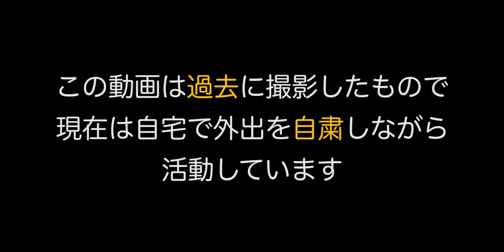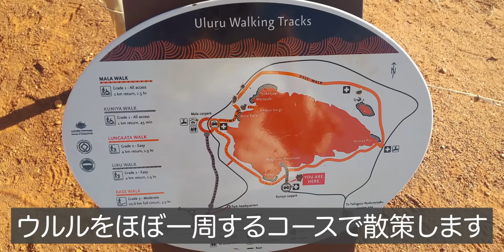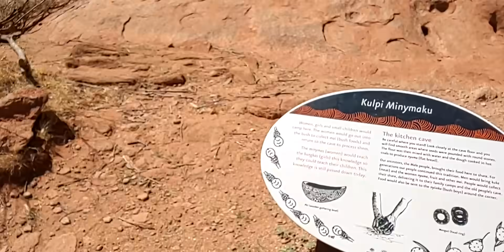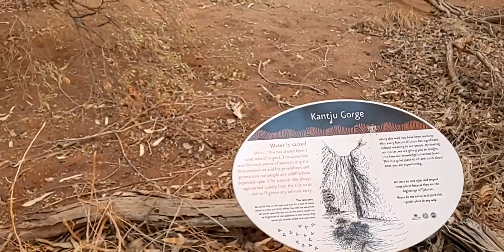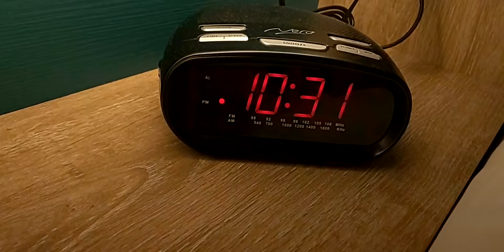ついに憧れのウルルへ大接近！絶景と感動とそしてハエ 〜オーストラリアひとり旅その②〜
こんにちは、海子です🙋‍♀️2ヶ月ほど前になりますが、オーストラリアのウルルをひとり旅してきました。

前回の動画に続いて3日目のウルル散策とカタジュタ(Walpa Gorge)散策、最終日の展望スポットからの眺めをお届けします！

🚍私たちのバンライフについてはこちらのチャンネルをご覧ください！

📷撮影機材
🔻Canonミラーレス一眼 EOS M100

Title: Jazz Piano Bar
Artist: Doug Maxwell & Media Right Productions
Genre: Jazz & Blues

INSPIRATIONAL CINEMATIC MUSIC: Nikos Spiliotis - Helen
Nikos Spiliotis: